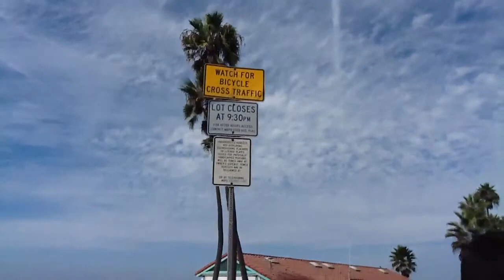manhatan beach los angeles 1